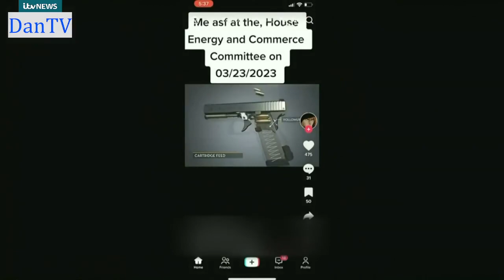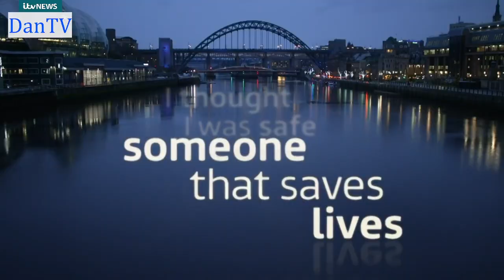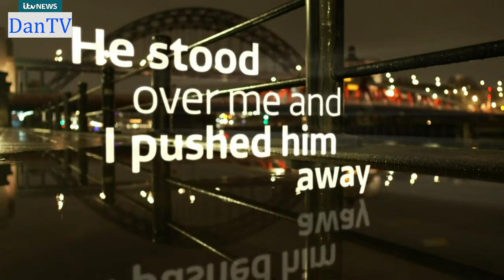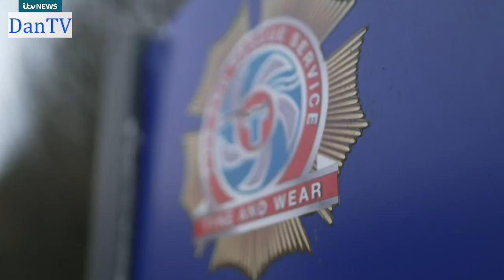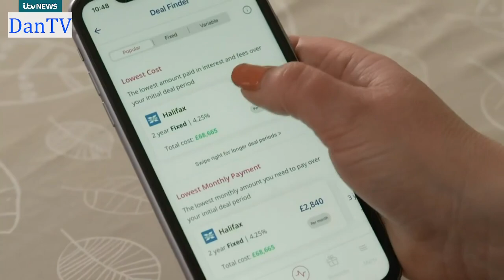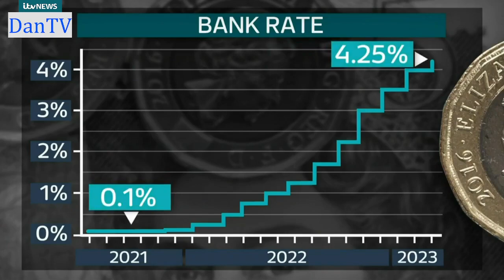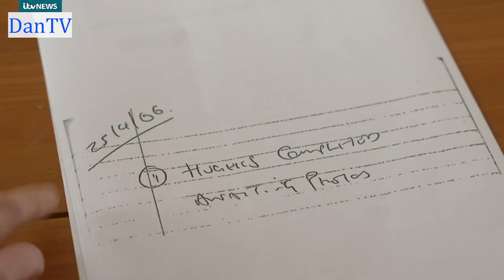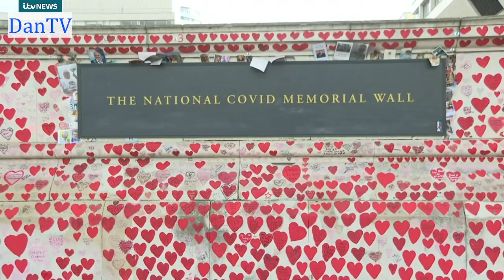Itv News At Ten With Rageh Omar | Thursday 23rd March 2023 | DanTV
Newscaster: Rageh Omar